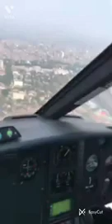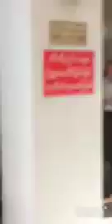၁၁၂။မဟာသတိပဋ္ဌာနသုတ္တန် ၊ ကမ္ဘာ့ပညာရှင် ဖားအောက်တောရဆရာတော်ဘုရားကြီး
#" သဗ္ဗညုတရွှေညဏ်ရှင် အရဟတ္တဖိုလ်ပန်းဆင်မြန်းပုံ "#

မဟာသက္ကရာဇ် ၁၀၃ ခုနှစ် ကဆုန်လပြည့်နေ့
ဘုရားအဖြစ်သို့ မရောက်မီ ဝိပဿနာကမ္မဋ္ဌာန်း
ကို စီးဖြန်းရာဝယ် စျာန်နာမ်တရားများကိုပါထည့်
သွင်းကား လက္ခဏာရေးသုံးတန် တင်ပြီးအကြိမ်
ကြိမ်ရှုမှတ်ပွားများခဲ့ပါတယ် ။ ဒီလိုရှုတဲ့အခါ
စျာန်သမာပတ် ကို ဝင်စားလိုက် စျာန်မှထကာ
စျာနသမာပတ္တိဝီထိအတွင်းရှိ နာမ်တရားစုတွေ
ကို ဝိပဿနာရှုလိုက် ••• ဒီလိုကြိမ်ဖန်များစွာ
ရှုနေရပါတယ် ။

ပထမစျာန်မှသည် နေဝသညာနာသညာယတန
စျာန်သို့တိုင်အောင်သော စျာန်သမာပတ်တိုင်း
စျာန်သမာပတ်တိုင်း၌ ကြိမ်ဖန်များစွာဝိပဿနာ
ရှုနေခဲ့ပါတယ် ။ ဒီလိုရှုနေတဲ့အတွက်ကြောင့်
ဝိပဿနာဥာဏ်တွေလည်း ထက်မျက်စူးရှကာ
စွမ်းအင်တွေပြည့်ဝလာကြတယ်။စျာန်သမာပတ်
တွေဟာလည်း ခိုင်ခံ့ပြီး ပိုမိုစွမ်းအင်တွေ ပြည့်
ဝလာစေတယ် ဒါဟာ ကြိမ်ဖန်များစွာ ပြုကျင့်နေ
တဲ့ ဘာဝနာတို့ရဲ့ စွမ်းအင်တွေဖြစ်ကြတယ် ။

စျာန်သမာပတ်ကို အမှီပြုကာ ဝိပဿနာဘာဝနာ
ကမ္မဋ္ဌာန်းကိုစီးဖြန်းရတာမှန်သော်လည်း စွမ်းအင်
ပြည့်ပြည့်ဝဝဖြင့် ဖြစ်ပေါ်လာတဲ့ အလွန်အား
ကောင်းနေတဲ့ ဝိပဿနာဥာဏ်တွေကလည်း
စျာန်သမာပတ်တွေကို တစ်ဖန်ခိုင်ခံ့အောင် စောင့်
ရှောက်ပေးတတ်ပြန်တယ်။ဒီလိုနဲ့ဘုရားအလောင်း​
တော်ဟာ ဥရုဝေလတောမှာ သီတင်းသုံးတော်မူစဉ်
အခါမှာ စျာန်သမာပတ်ကို အမှီပြုပြီးတော့ ဝိပဿ
နာကမ္မဋ္ဌာန်းကို စီးဖြန်းတော်မူနေပါတယ် ။
သို့သော် ~ ~အလွန်အချိန်ကြာမြင့်စွာ ဝိပဿနာ
ကမ္မဋ္ဌာန်းကို စီးဖြန်းတော်မူတိုင်း ပင်ပန်းနွမ်းနယ်
မှုတွေ ဖြစ်လာတဲ့အခါ စျာန်သမာပတ်ကိုပြန်လည်
ဝင်စားတော်မူခြင်းဖြင့် ပင်ပန်းနွမ်းနယ်မှုတွေကို
ဖြေဖျောက်တော်မှုခဲ့ပါတယ် ။
(( မ။ဋ္ဌ။၁။၃၈၈။စာပိုဒ်-၂၁၀ ))

မဟာသက္ကရာဇ် ၁၀၃ ခုနှစ် ကဆုန်လပြည့်နေ့မှာ
သုဇာတာအမျိုးသ္မီး လှုဒါန်းပူဇော်တဲ့ ဃနာနို့ဆွမ်း
ကို ဘုန်းပေးတော်မူပြီးနောက် နေရဉ္ဇရာမြစ်
အတွင်းဝယ် ရေသန့်စင်တော်မူကာ ဥရုဝေလ
တောရဲ့ အစိတ်အပိုင်းတစ်ခုဖြစ်တဲ့ အင်ကြင်း
တောသို့ နေ့သန့်စင်တော်မူရန် ကြွရောက်တော်
မူခဲ့တယ်။  ဒီအင်ကြင်းတောမှာ ဘုရားအလောင်း
တော်ဟာ ပုဗ္ဗေနိဝါသာနုဿတိအဘိညာဏ်
ဒိဗ္ဗစက္ခုအဘိညာဏ်တော် တို့ကိုလည်း ပွားများ
အားထုတ်တော်မူပါတယ်။ဝိပဿနာကမ္မဋ္ဌာန်းကို
လည်း ကြိမ်ဖန်များစွာစီးဖြန်းတော်မူပါတယ် ။

ထိုနေ့ ညနေချမ်းအချိန်အခါမှာတော့
ဘုရားအလောင်းတော်ဟာ ဗောဓိမဏ္ဍိုင်သို့
ကြွရောက်တော်မူခဲ့ပါတယ် ။
ဗောဓိပင်ခြေ မြက်သားပလ္လင်ဗွေထက်မှာ
ထက်ဝယ်ဖွဲ့ခွေထိုင်နေတော်မူပြီးနောက်•••

ပထမ ညဉ့်ဦးယာမ်၌ ပုဗ္ဗေနိဝါသာနုဿတိအဘိ
ညာဏ် ဥာဏ်တော်မြတ်ကို ပွားများအားထုတ်
တော်မူခဲ့တယ် ။
မဇ္ဈိမ သန်းခေါင်ယာမ် အချိန်အခါမှာ ဒိဗ္ဗစက္ခုအ
ဘိညာဏ် ဥာဏ်တော်မြတ်ကို ပွားများအားထုတ်
တော်မူခဲ့ပါတယ် ။
ပစ္ဆိမ မိုးသောက်ယာမ်မှာတော့ စကြာဝဠာကုဋေ
တစ်သိန်းအတွင်းမှာ တည်ရှိနေကြတဲ့ ရုပ်နာမ်
ပရမတ်ဓာတ်သားတွေကို ပရမာဏုမြူခန့်တောင်
မကျန်ရအောင် အကြွင်းအကျန်မရှိအကုန်အစင်
ဥာဏ်ဖြင့်သိမ်းယူတော်မူကာ လက္ခဏာရေးသုံး
တန်သို့ တင်ကာ ဝိပဿနာကမ္မဋ္ဌာန်းကို စီးဖြန်း
တော်မူခဲ့ပါတယ်။ ဒီစကြဝဠာကုဋေတစ်သိန်း
အတွင်းမှာ တည်ရှိနေကြကုန်သော သတ္တဝါ
အသီးသီးတို့ရဲ့ သန္တာန်မှာ တည်ရှိနေကြတဲ့
ကြောင်း-ကျိုး-ဆက်နွယ်မှု(ပဋိစ္စသမုပ္ပါဒ်)စတဲ့
သဘောတရားတွေကို ဥာဏ်ဖြင့်ပိုင်းခြားယူတော်
မူကာ ယင်းသတ္တဝါအသီးသီးတို့ရဲ့သန္တာန်မှာ
တည်ရှိနေကြတဲ့ အဝိဇ္ဇာ သင်္ခါရ စတဲ့ ပဋိစ္စသမုပ္ပါဒ်
အင်္ဂါ ၁၂ရပ် အသီးသီးကိုလည်း လက္ခဏာရေး
သုံးတန်သို့တစ်လှည့်စီ တင်တော်မူကာ ဝိပဿနာ
ကမ္မဋ္ဌာန်းကို စီးဖြန်းတော်မူခဲ့ပါတယ် ။
   (( မ။ဋ်ဌ။၁။၅၄။  မ။ဋီ။၁။၁၁၁။ မ။ဋီ။၂။၂၇၅ ))

ဗုဒ်ဓါနံ ပန အဏုပ်ပမာဏမ်ပိ သင်ျခါရဂတံ ဥာဏနေ
အဒိဋ်ဌမတုလိတမတီရိတမသစ်ဆိကတံ နတ်ထိ ။
( မ။ဋ္ဌ။၁။၅၄)

အဏုပ်ပမာဏမ်ပိ ။ ပ ။ နတ်ထိ ။ ယတော ဆတ်တိ ံ
သကောဋိသတဿမုခနေ ဗုဒ်ဓါနံ မဟာဝဇိရဥာဏံ
ပဝတ်တတီတိ ဝဒန်တိ ။
( မ။ဋီ။၁။၁၁၁)
ဒီဃနိကာယ် မဟာဝဂ္ဂအဋ္ဌကထာ မဟာပရိနိဗ္ဗာန
သုတ္တန်အဖွင့်(ဒီ။ဋ္ဌီ။၂။၁၃၇)တွင် ဘုရားအလောင်း
တော်ဟာ ဝိသုဒ္ဓိမဂ္ဂအဋ္ဌကထာ သမ္မသနဥာဏ်
ပိုင်း(ဝိသု ၂ ။၂၅၃-၂၆၄ )တို့မှာဖော်ပြထားတဲ့
ရူပသတ္တကဝိပဿနာရှုနည်း - အရူပသတ္တက
ဝိပဿနာရှုနည်းဆိုတဲ့ ဝိပဿနာရှုနည်းများကို
လည်း ထိုညမိုးသောက်ယာမ်မှာပင် ဆက်လက်ပြီး
ရှုပွားသုံးသပ်တော်မူကြောင်းဖွင့်ဆိုထားတယ် ။

ထိုကဲ့သို့ ပစ္ဆိမယာမ်မှာ ဝိပဿနာဥာဏ်များကို
အဆင့်ဆင့်ပွားများတော်မူပြီးနောက် မဂ်လေးဆင့်
ဖိုလ်လေးဆင့်သို့ ဆိုက်ရောက်ခါနီးအချိန်ကာလ
တွင် အလောင်းတော်အနေဖြင့် သုံးမျိုးသော
သမာဓိတို့ကိုပွားများတော်မူပြန်သေးတယ် ။